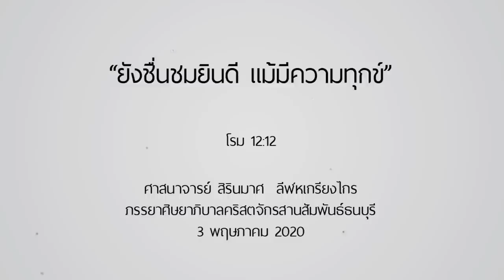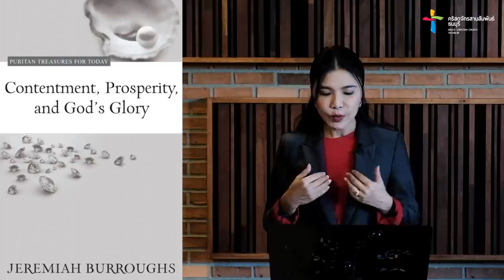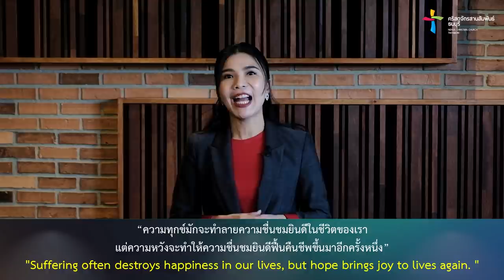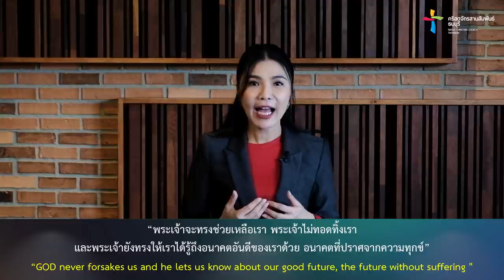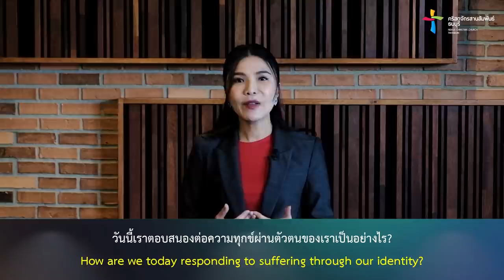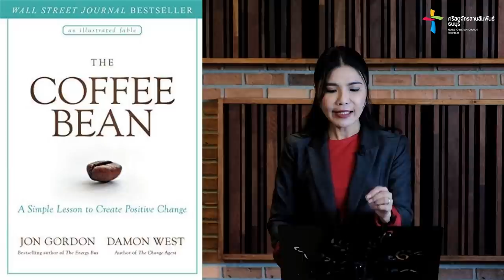ยังชื่นชมยินดี..แม้มีความทุกข์ (โรม 12:12)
"ทุกวันนี้อาจจะมีปัญหาสารพันที่สร้างความทุกข์ให้กับคุณ และความทุกข์นั้นมักจะทำลายความชื่นชมยินดีไปจากใจของคุณจนหมดสิ้น ทำอย่างไรที่คุณจะสามารถมีความชื่นชมยินดีและยิ้มได้แม้ยังมีความทุกข์อยู่.
คำเทศนานี้อาจมีคำตอบให้กับคุณ"

คำเทศนา :  ยังชื่นชมยินดี..แม้มีความทุกข์
(โรม 12:12)

เหตุผลที่เรายังชื่นชมยินดีได้แม้มีความทุกข์
1. เราชื่นชมยินดีได้ เพราะความหวังของเรามีชัยชนะเหนือความทุกข์
2. เราชื่นชมยินดีได้ เพราะเรามองเห็นอนาคตที่ปราศจากความทุกข์